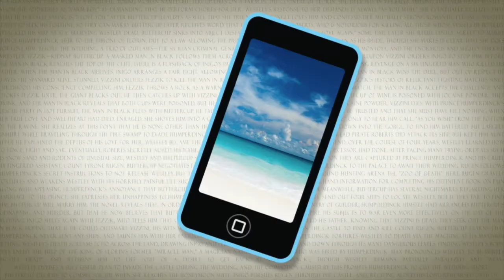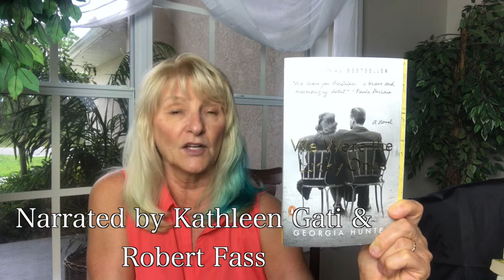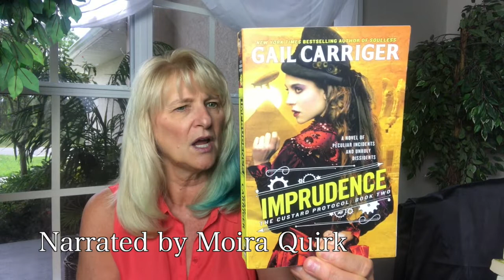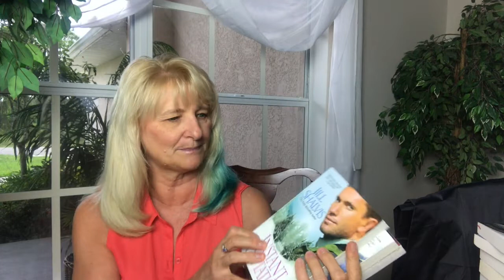BFF Book Haul!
BFF + Library Sale + Dollar Tree + Goodwill = BOOK HAUL!

The books - every one of these is on audio!  Check the video for narrators.  All these books can be found on Amazon and Audible.com:

Map of the Heart by Susan Wiggs
Where the River Ends by Charles Martin
We Were the Lucky Ones by Georgia Hunter
On Second Thought by Kristan Higgins
Imprudence (Custard Protocol #2) by Gail Carriger
Zero Day by Mark Rossinovich
The Dark Side by Anthony O'Neill
The Chronicles of Narnia by CS Lewis
Sizzling & Tempting (Buchanan Saga 3 & 4) by Susan Mallery
The Ladie's Man & Some Kind of Wonderful by Susan Mallery and Sarah Morgan
One in a Million (Hometown Heartbreakers #10) by Susan Mallery
From the Fool's Gold Series by Susan Mallery:
   Chasing Perfect (#1)
   Only Yours (#5)
   Summer Days (#7)
   Hold Me (#16)
To Have and To Hold (Wedding Belles #1) by Lauren Layne
First Star I See Tonight (Chicago Stars #5) by Susan Elizabeth Phillips
Rugged Texas Cowboy by Laura Leigh
The Trouble with Mistletoe and Chasing Christmas Eve (Heartbreaker Bay #2 & #4) by Jill Shalvis
Heartless & Timeless (Parasol Protectorate #4 & #5) by Gail Carriger
Shift (Shifters #5) by Rachel Vincent
Mila 2.0 by Debra Driza
Alienated by Melissa Landers
Don't Look Back by Jennifer L. Armentrout
The Force of Wind (Elemental Mysteries #3) by Elizabeth Hunter
The Wilder Series by Jill Shalvis
   Instant Temptation (#1)
   Instant Attraction (#2)
   Instant Gratification (#3)